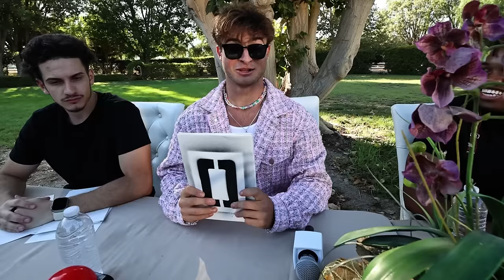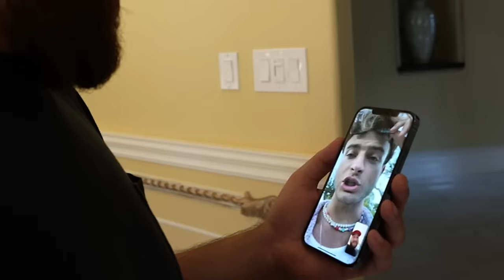I Hired 100 Girlfriends - Day 3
100 Girls Vs Extreme Challenge 3! Watch Topper Guild challenge the 15 girl friends left to an intense game of dodgeball, and then a funny talent show! Who will win Topper’s heart, and make it to the next round?!